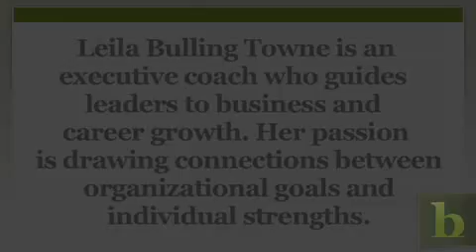Dealing with Office Gossip | Leila's House of Corrections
Office gossip is more than an occasional distraction and a time waster. It can cause expensive turnover among employees and clients. Here are some tips on how to deal with it.